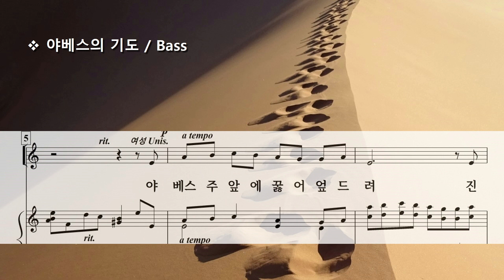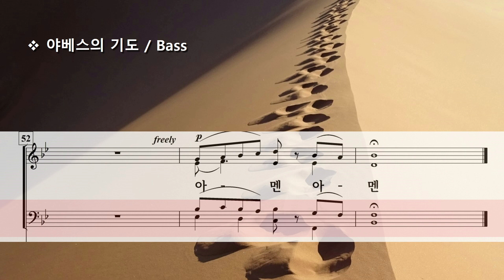야베스의 기도처럼 ( Lloyd Larson ) Bass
As Jabez Prayed by Lloyd Larson
합창 및 파트 연습 링크 / Rehearsal Link

Photo by Eric Deschaintre